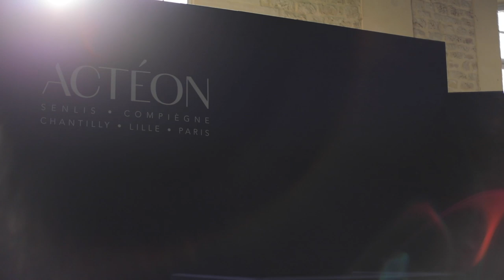Vente CIMABUE, Adjugé 24 180 000 € (frais compris)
Le 8ème tableau ancien le plus cher vendu au monde.

ACTÉON, qui regroupe les maisons de ventes implantées à Senlis-Chantilly-Compiègne-lille et Paris, a adjugé pour 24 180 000 euros (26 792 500 de dollars), frais compris, sous le marteau de Dominique le Coënt, un petit tableau de CIMABUE (24,6x19,6cm - 9,6x7,7 inches), « le Christ moqué », retrouvé par la maison de ventes dans un pavillon près de Compiègne, et expertisé par le Cabinet Turquin.
Maison de vente : ACTÉON

Experts: @cabinetturquin

The 8th most expensive Old Master sold worldwide.

Under the hammer of Dominique le Coënt, ACTÉON, a french consortium of auction houses in Senlis, Chantilly, Compiègne, lille and Paris, has sold at auction The Mocking of Christ, a rare painting by CIMABUE, for € 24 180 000 -$ 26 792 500 . found hanging in a local family’s home near Compiègne by ACTÉON, the tiny painting (24,6X19,6cm - 9,6X7,7 inches) was authenticated by Cabinet Turquin.